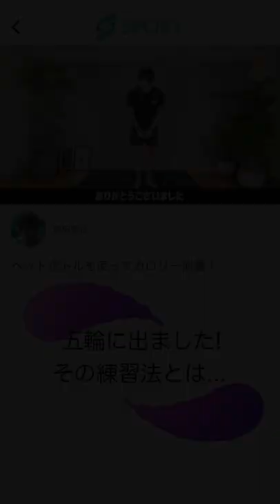水球 保田賢也 ペットボトルを使って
日本代表選手とおうちで
本格フィットネスしよう！！